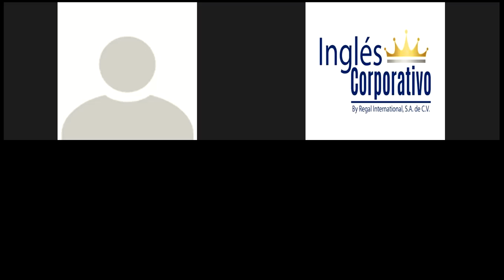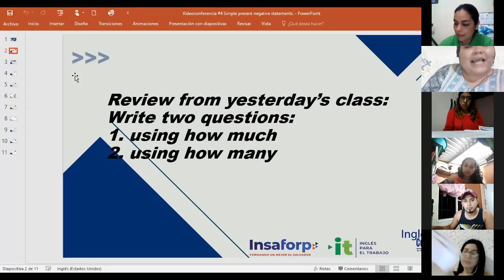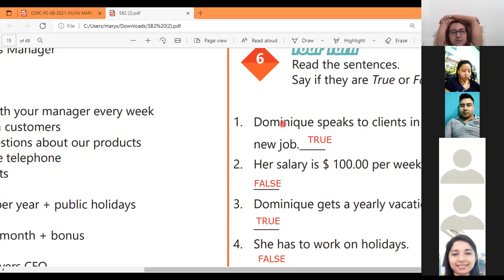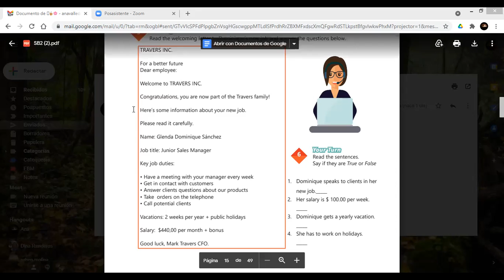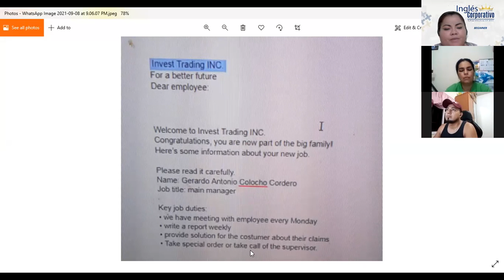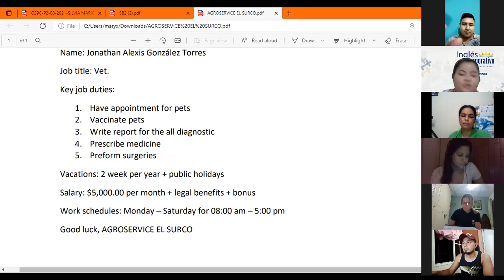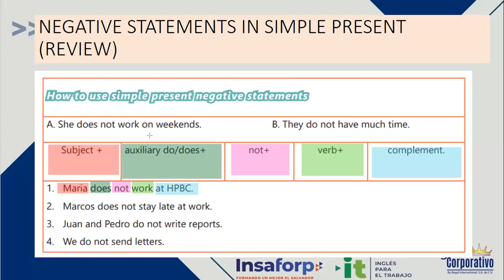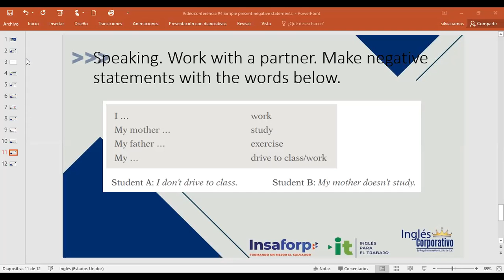Ingles Corporativo-Videoconferencia #4 Simple present negative statements.